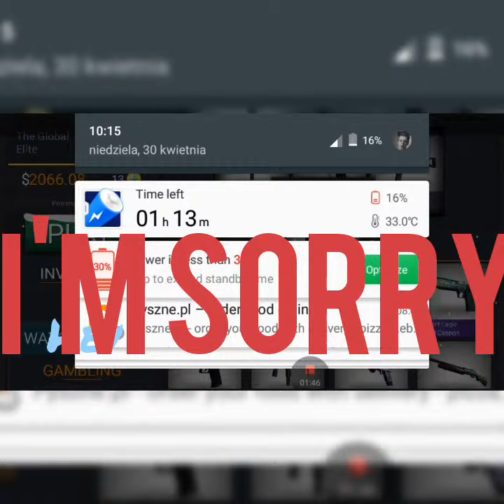Case hero #14 50x Cobblestone souvenir packet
I made this video 2200$